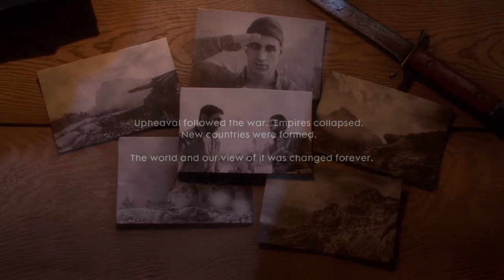Battlefield 1 | The Arditti | Part 4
Battlefield 1 is one of my favorite games ever. It's a first-person shooter set in World War I, and it has amazing graphics, sound, and gameplay. I love the variety of weapons, vehicles, and maps that you can choose from, and the multiplayer mode is so much fun. You can play as different classes, such as assault, medic, support, or scout, and each one has its own skills and equipment. You can also join a squad with your friends and work together to capture objectives, revive teammates, and call in reinforcements. The game is very realistic and immersive, and it makes you feel like you're really in the middle of a war. The campaign mode is also very good, and it tells the stories of different characters from different countries and perspectives. You get to see the horrors and heroism of war from different angles, and it's very emotional and engaging. I think Battlefield 1 is a masterpiece of gaming, and I highly recommend it to anyone who likes shooters, history, or just having fun.